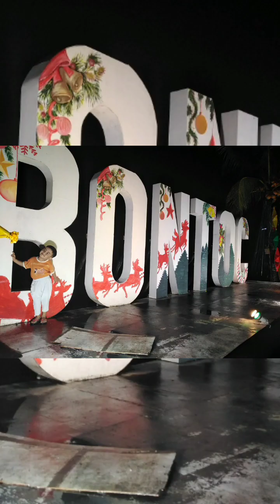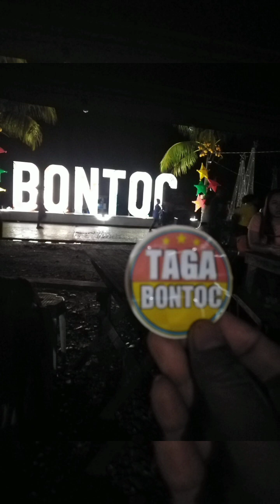VIVA PET SENIOR!!!! PYESTA SA AMING BAYAN/BONTOC SOUTHERN LEYTE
January 14 evening namasyal kami sa bayan kasi kapyestahan na. Nagpunta kami ng peryahan di kami makalaro sa dami ng tao. May ferryswheel dito wala naman nasakay.Nilibot namin ang bayan kaya napagod kami lalo na c orlan karga karga c arvie.. Ang patron nga pala ng bayan namim ay si Senior Santo Nino. January 15 araw na ng kapyestahan kaya nasa simbahan tayo mga mare para mag handog ng sayaw bilang pasasalamat sa mga biyayang natatanggap ng aming pamilya sa buong taon at sa darating pa na mga taon. VIVA PET SENIOR! VIVA! VIVA